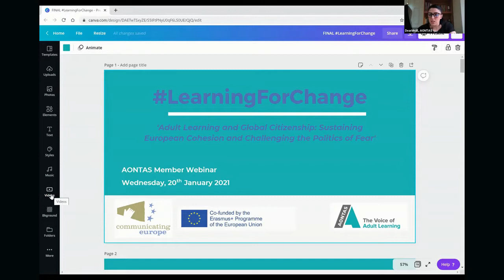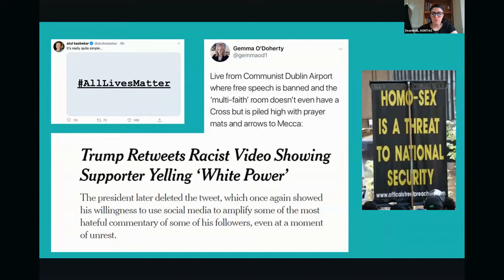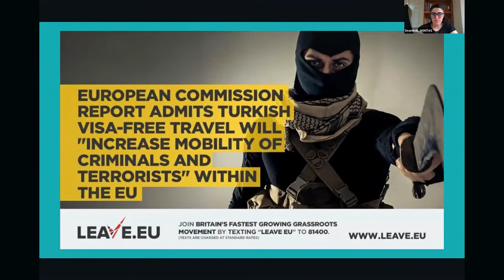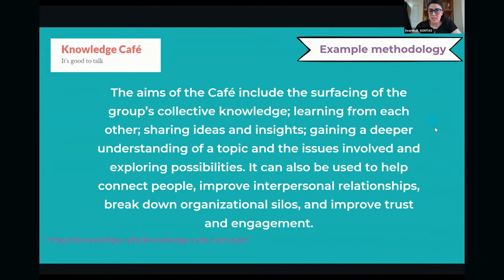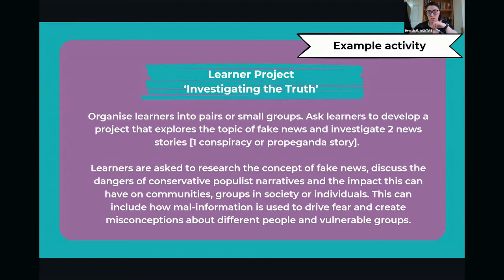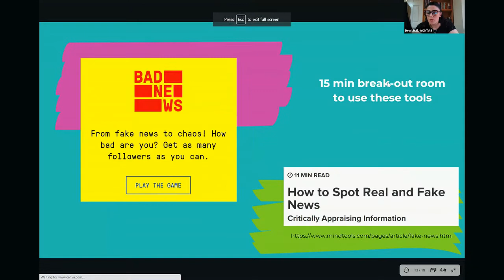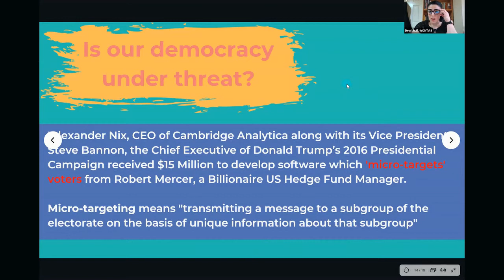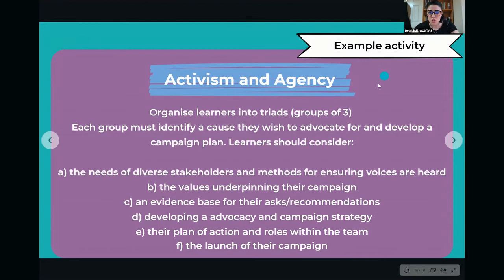Learning for Change Webinar Part 1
LearningForChange Part 1 Webinar - Wednesday, 20th January

Exploring the areas of fake news, anti-racism, democracy, solidarity, and critical thinking, AONTAS will guide you through our new Methodology Handbook and adult learning activities as part of our Communicating Europe Initiative (CEI) project "Adult Learning and Global Citizenship: Sustaining European Cohesion and Challenging the Politics of Fear”.

This session is aimed at tutors, facilitators and practitioners and will include practical activities and topic focussed discussions.